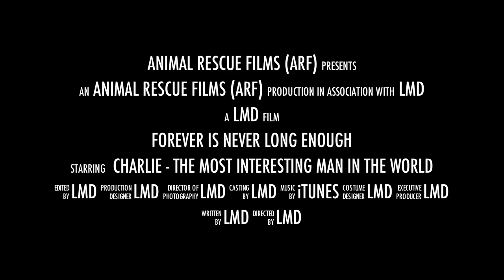CHARLIE is Agent K-9 (ADOPT CHARLIE!!!) ***(Video by shelter volunteer Louise M. Denecke)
(UPDATE!!! Charlie ... GOT A HOME!!!)

CHARLIE - the Most Interesting Man in the World is back... as Agent K-9, looking for a home!!!

Charlie is a 3 year old, male American Staffordshire Terrier Mix who is ready and waiting to be adopted. He is VERY gentle. He is so affectionate and friendly with people, IT WILL MAKE YOUR HEAD EXPLODE!!!

Charlie walks great on a leash and is VERY excited to see people and say HELLO!!! He is awesomely playful and loves to romp and bounce and get lots of exercise!!! He has been through a lot, and experienced some unhappy home situations, AND YET he remains a warm and gentle soul.

Charlie is waiting for someone who will take him home, love him and treat him like their "BESTEST" friend IN THE WHOLE WORLD!!!

Charlie is uncertain of some dogs due to lack of proper socialization, so it is preferred for him to be an only dog - though he is very calm and collected around many dogs too. BARKBUSTERS (professional dog training) has offered FREE IN-HOME TRAINING SESSIONS to the person or persons who adopt our boy Charlie!!! For more information on BARKBUSTERS, visit the web

Please watch Charlie's videos online to really understand what a great dog we have in Charlie!!! If you come to see Charlie at the shelter, request to meet Charlie outside, don't just look at him in his kennel (as should be the case with any dog you meet at a shelter)... this will enable you to see a dog's true personality.

Charlie currently resides at the Associated Humane Society (Popcorn Park)

1) HIS OWN FACEBOOK PAGE:  Facebook -- "Charlie - The Most Interesting Man in the World"

2) Shelter Facebook:  Facebook -- "Associated Humane Popcorn Park" - video and photo links

***(Video by shelter volunteer Louise M. Denecke)